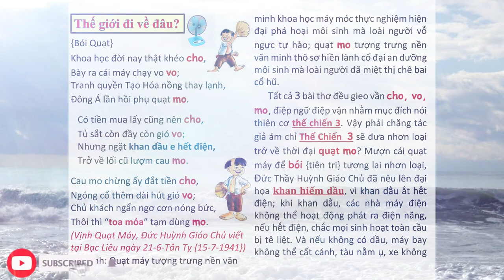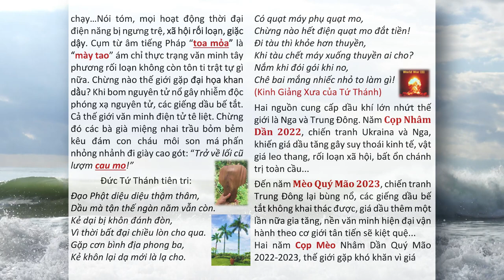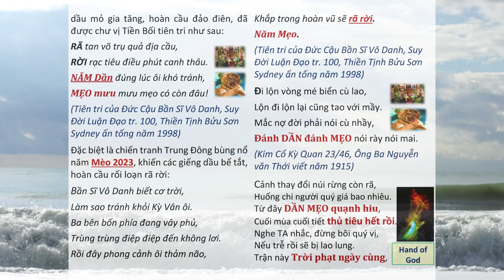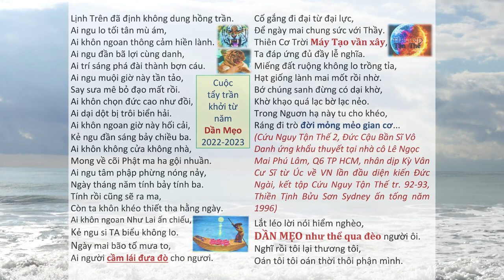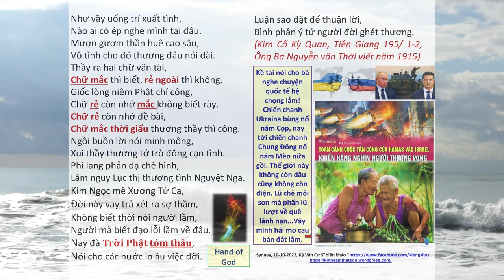Điểm qua những LỜI TIÊN TRI của các Bậc Thầy - Cuộc tẩy trần khởi từ năm Dần Mẹo?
Điểm qua những LỜI TIÊN TRI của các Bậc Thầy - Cuộc tẩy trần khởi từ năm Dần Mẹo? worldwar3 - do Kỳ Vân Cư Sĩ biên khảo | Hãy Nghe để Ngộ Tuệ Ngộ Tâm, cuộc đời thanh thản, tốt đẹp.